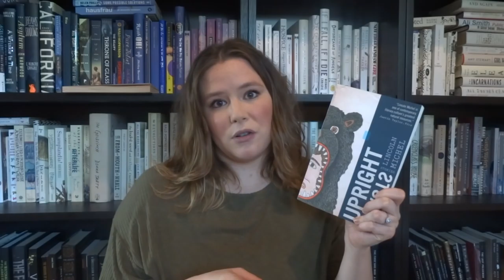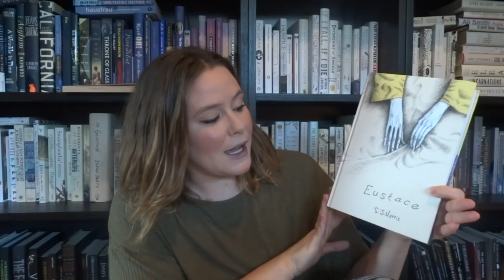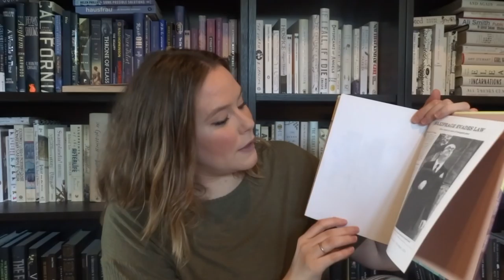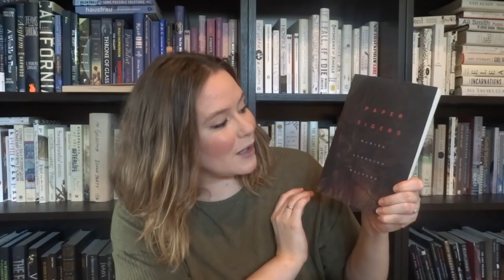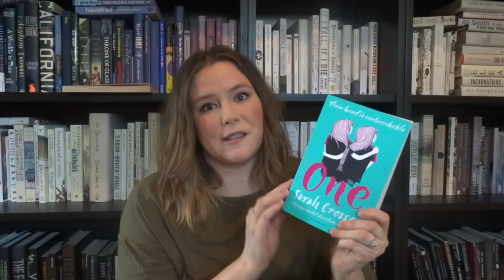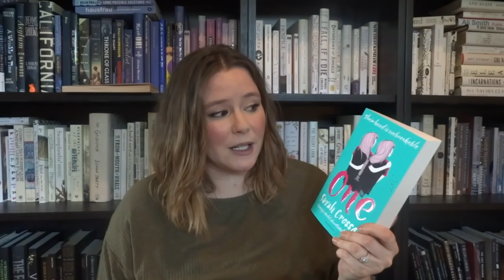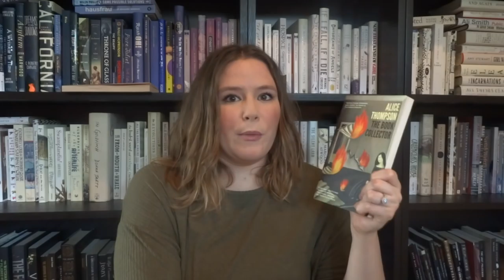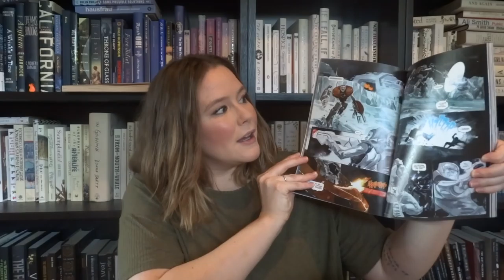Wrap Up || March 2016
My super long March wrap up. Grab a snack and some tea and settle in :)

::S O C I A L  M E D I A::

Litsy: UnderTheRadarBooks